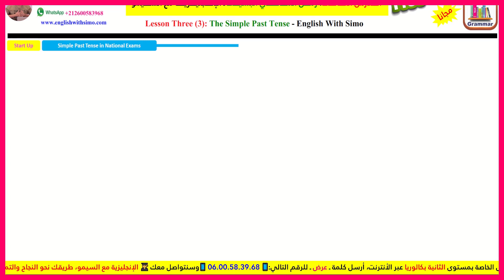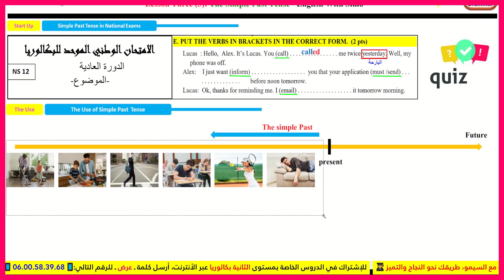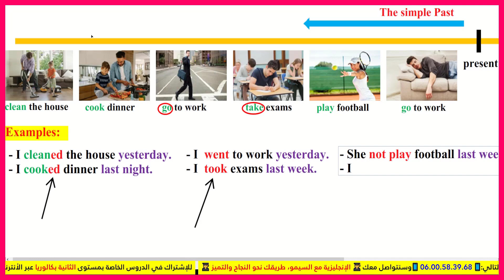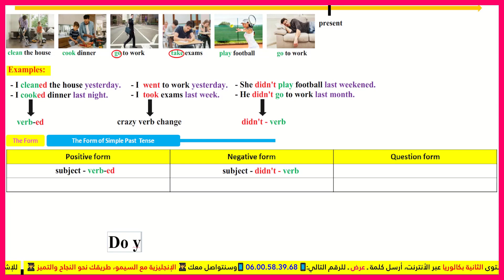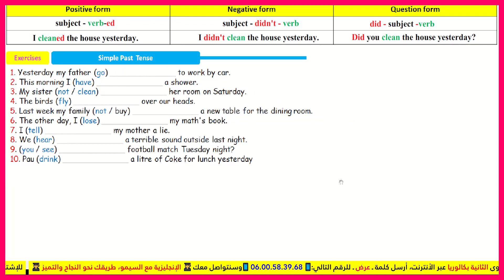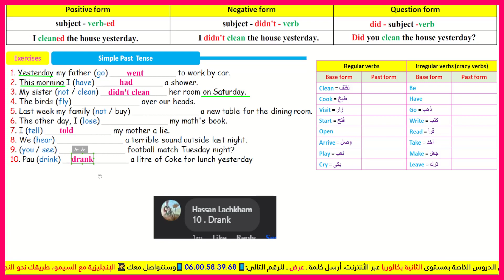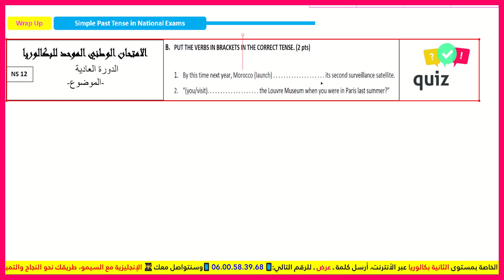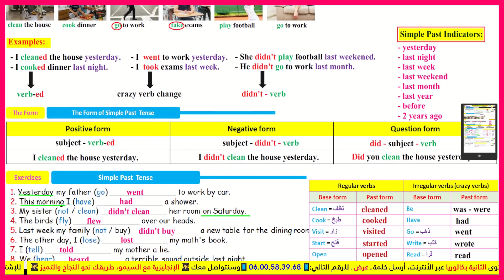تسجيل بث مباشر 03: الدرس الثالث للثانية بكالوريا ـ الإنجليزية مع السيمو